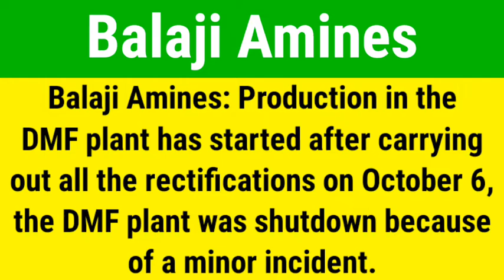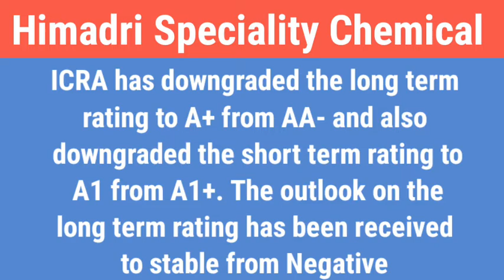മുൻനിര ഓഹരികൾ | NEWS for TOP STOCKS | BALAJI AMINES, VEDANTA,COAL INDIA,LYKA LABS & More..|24-11-21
മുൻനിര ഓഹരികൾ | NEWS for TOP STOCKS | BALAJI AMINES, VEDANTA,COAL INDIA,LYKA LABS & More..|24-11-21| Stock Market Tactics |

Study and self analyse about the companies before doing any investment.